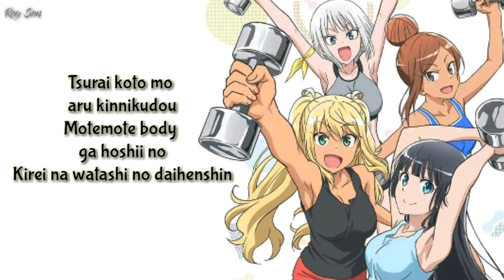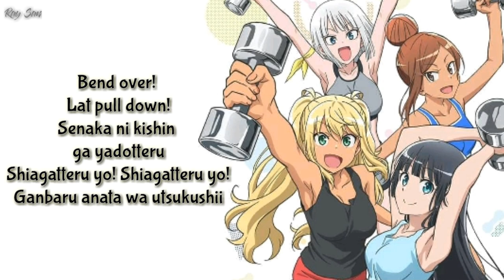「Onegai Muscle / Side Chest Karasuya」- OP Dumbbel Nan Kilo Moteru? [Lyrics TV size]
YOO!! Im back :')

Onegai Muscle by Side [Chest Karasuya] LYRICS